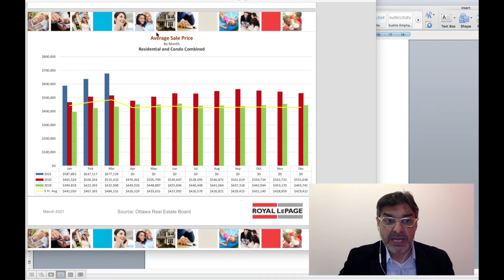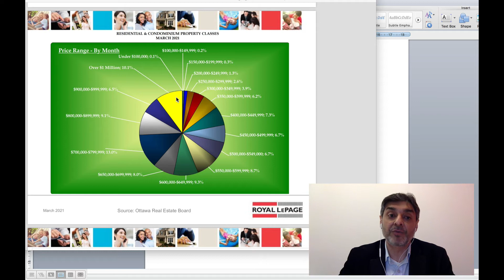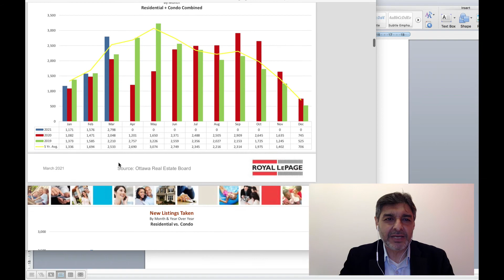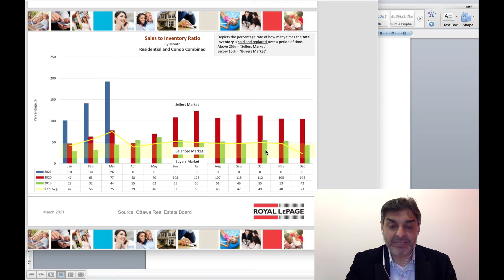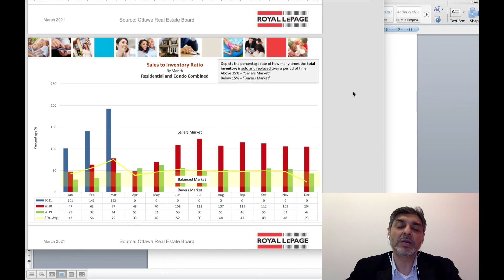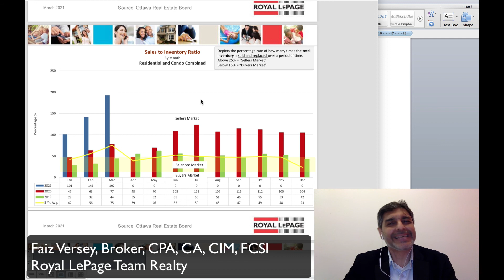Ottawa Real Estate Market Update for March 2021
- herewith, the update. Please take a look and hope you find of interest.

Thanks,

Faiz Versey

Royal LePage Team Realty
Ottawa, Ontario